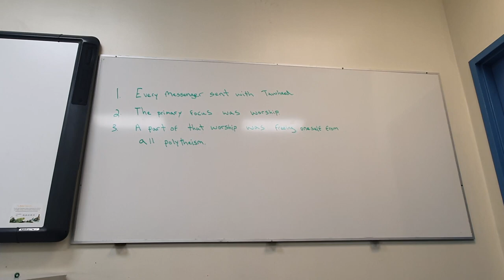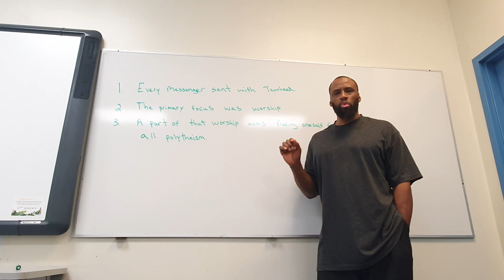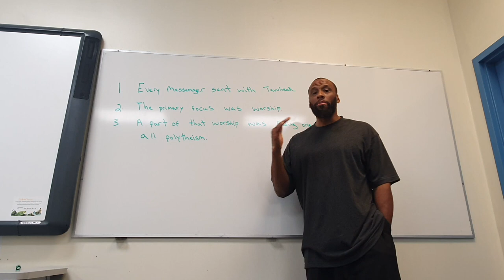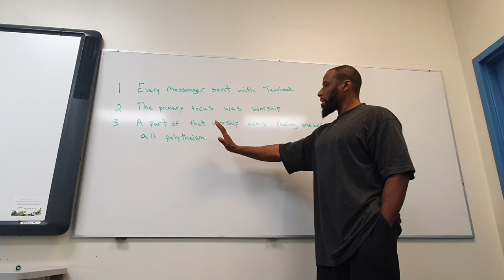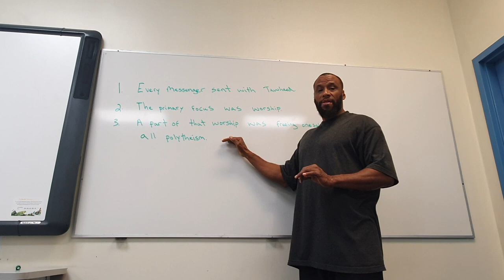Every Prophet Sent With Monotheism | Question & Answer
Give evidence in the comments that every Prophet of God was sent with Islamic monotheism.